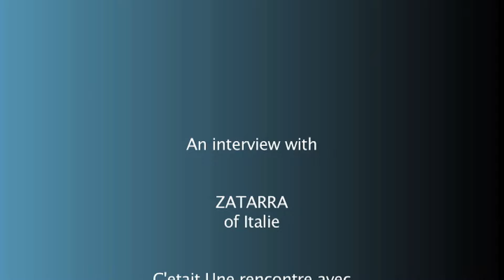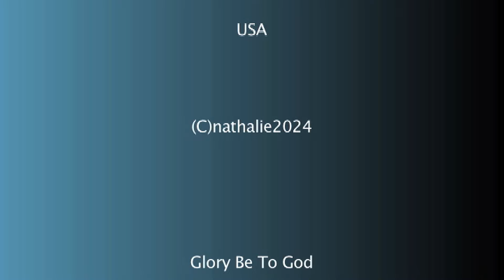Je chante le RAP en Italie depuis mon enfance - Zatarra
Dans cette interview, vous decouvrirez  le chanteur Italien Zatarra qui chante le RAP depuis son enfance en Italie.